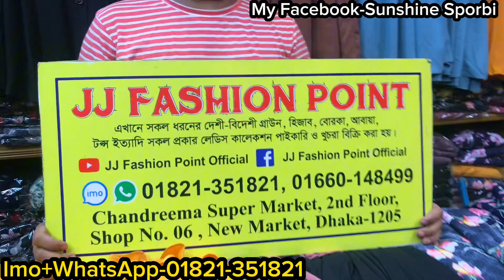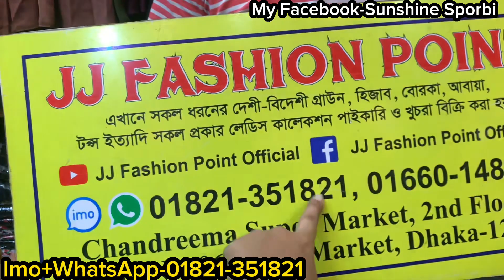ইরানি ডিজাইনের অসম্ভব সুন্দর চেরি কাপড়ের রেগুলার ইউজের বোরখা কালেকশন || Regular uses irani borkha